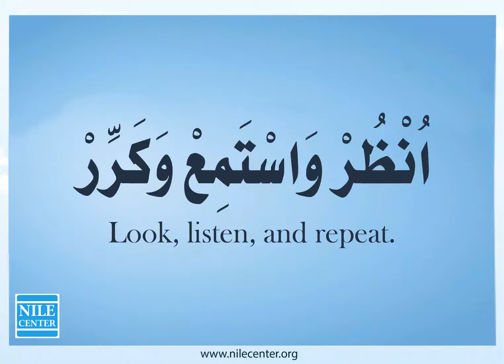الحروف الهجائية - Arabic Flash Cards 5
بطاقات التعليمية 5 - الحروف الهجائية - Educational Cards 5 - THE ARABIC ALPHABET.

Flashcards are a set of cards that bear the meaning of the most important words and their images. The flash card teaching strategy is common among teachers due to its effectiveness. It is an essential tool for stimulating visual intelligence. We have prepared the following topics for you to facilitate the teaching process...
البطاقات التعليمية هي عبارة عن مجموعة من البطاقات التي يمكن أن تحتوى على أهم  الكلمات وصورتها، وتعتبر إستراتيجية تعليم بطاقة الفلاش شائعة لدى كثير من المعلمين بسبب فعاليتها، كما أنها أداة أساسية لتحفيز الذكاء البصري، وقد جهزنا لكم هذه الموضوعات لتسهيل العملية التعليمية؛ وهي